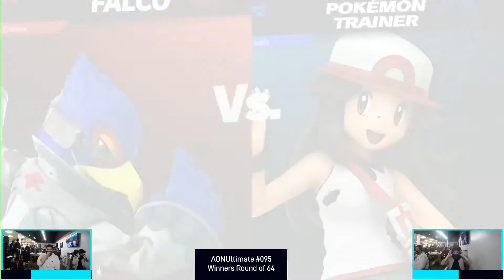Fabiio (Falco) vs Eagle (Pokemon Trainer) | AONUltimate #095 Winners Round of 64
Fabiio vs Eagle | AONUltimate #095 Winners Round of 64 | AONUltimate is presented by GenGAME, The Meta: Gaming and esports, and AON Gaming. Brackets at Smash.gg/AONultimate